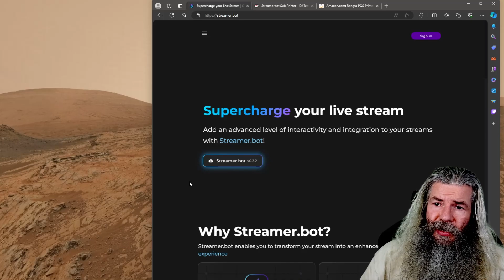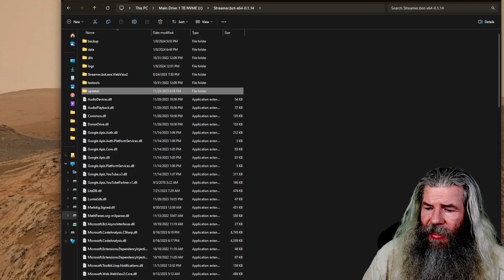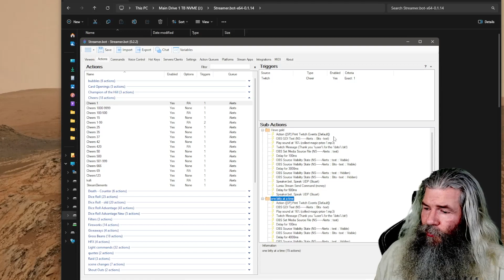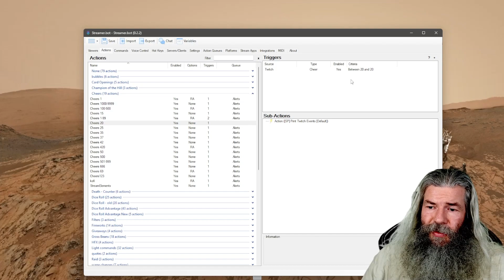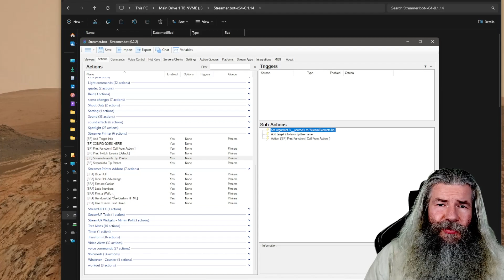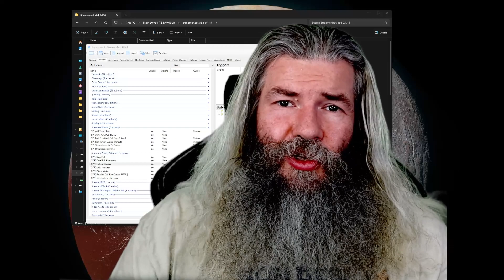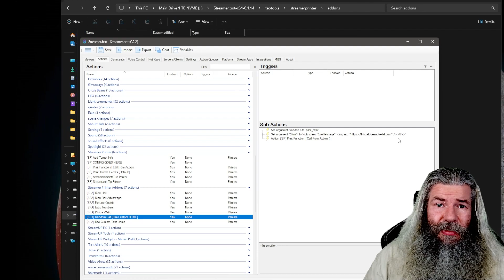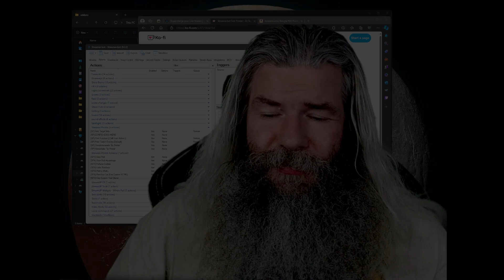Twitch Receipt Printer using Streamer Bot 2024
A quick tutorial showing you how to set up a receipt printer for 2024 using Streamer Bot and some tools from DJ Teo.

Let me know if you have any questions or want to see some other tutorials.
My first stream tutorial so bear with me, I'll get better the more I do.

You can always stop into my stream and see my alerts and fun stuff I set up every Tuesday and Thursday on Twitch or YouTube. I stream from 7pm-10pm MST.

Links to the info show in the video.